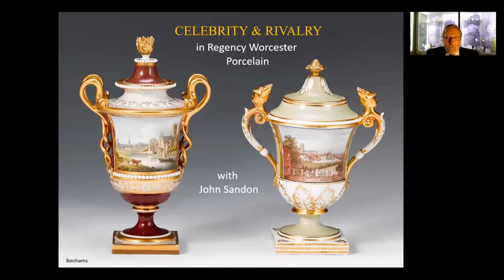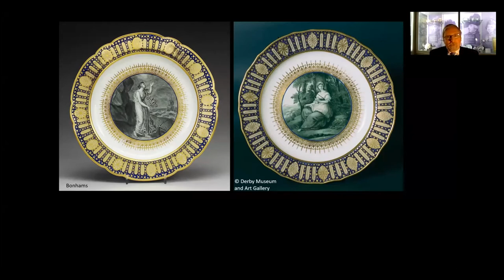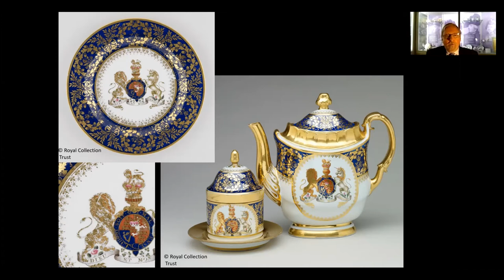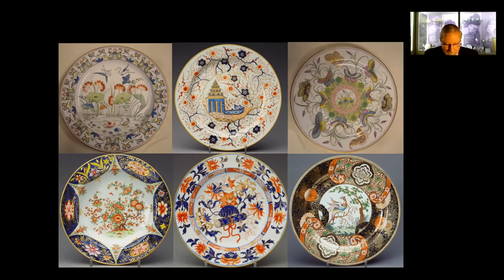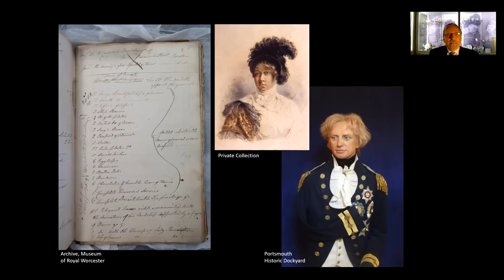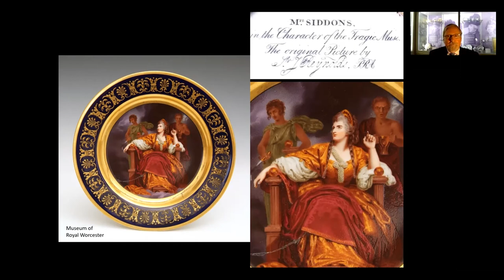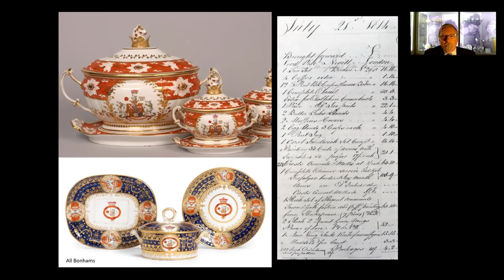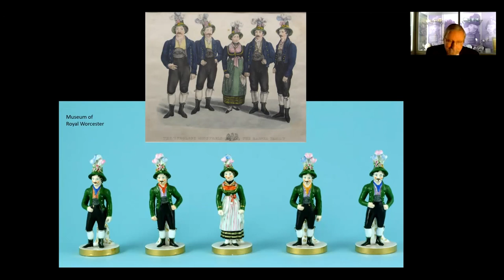20220118 John Sandon's Online Talk 'Flight and Chamberlain: Celebrity & Rivalry in Regency Worcester